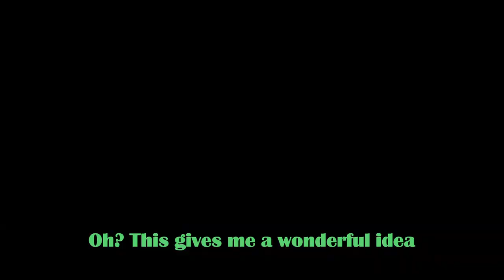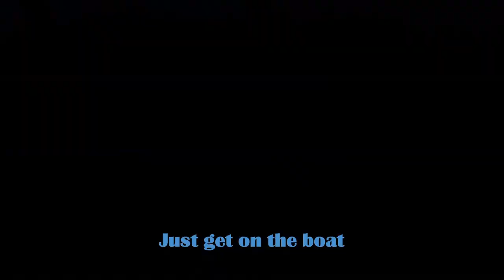Godwokens: Divine Ascension (Divinity Original Web Series) - Ep 1: Tight collars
Four sourcerers have been captured by magisters and are being moved to Fort Joy on a ship. They want to escape but something might change their plans...

If you never played Divinity Original Sin and missed the series prologue, we suggest you to watch the latter to enjoy more the series:

"Godwokens: Divine Ascension" tell the story of Roland, Guntar, Belanor and Nadaar,  four prisoners being carried to Fort Joy, on an island where they will be guarded for the rest of their life. Will they manage to escape?

Falling Goat is a small group of italian people who never wrote a story, dubbed a character, edited a movie or directed a project. But we are starting now and, even if things may not look perfect at the beginning, we aim to improve and make them much better in time.

"Godwokens: Divine Ascension" is an original machinima parody and series based on the game Divinity: Original Sin 2. All rights about Divinity: Original Sin 2 are owned by Larian Studios.

All songs, mods, dubbers and anyone who partecipated to the video realization can be found on credits.

Subtitles available:
-Italian
-English